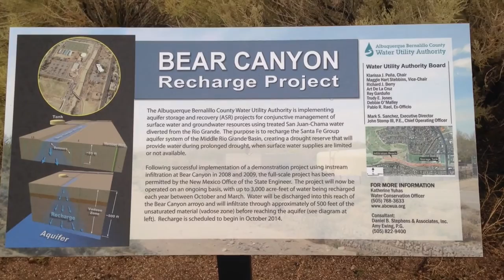ABQ Flash Flood: Bandit "Running Water"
It barely rains in good ole Nuevo México, but when it does theft and vandalism are quick to follow. Running water may have its few moments now, but aqueducts will capture it soon. Reporting for the citizens of the world, I'm Gemma Biasetto.